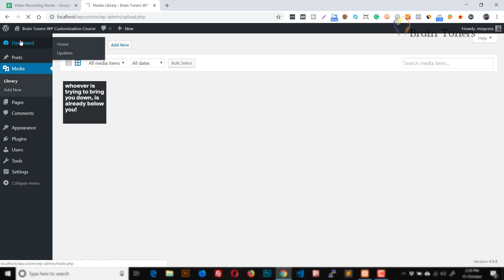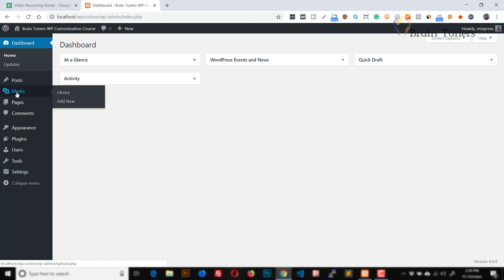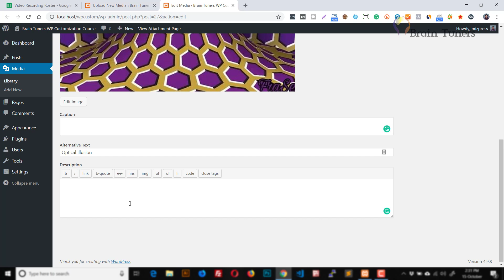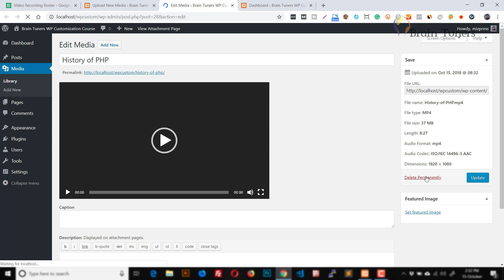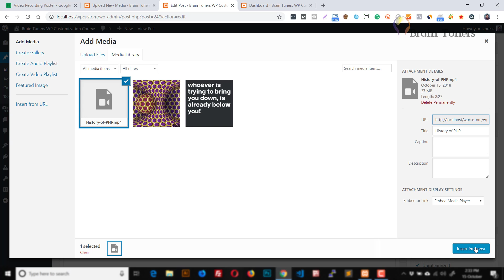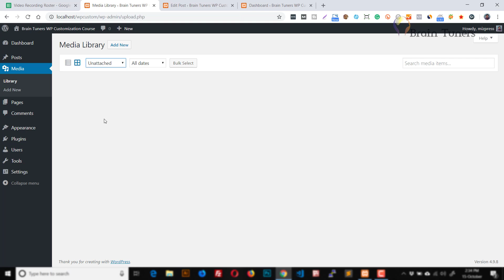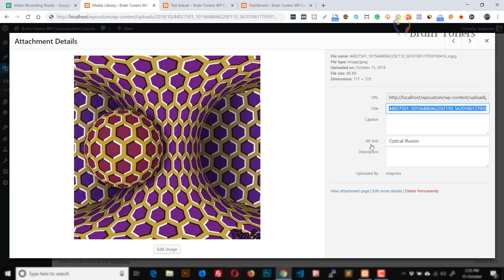মিডিয়া কি? কি কি মিডিয়া ওয়ার্ডপ্রেসে সাপোর্ট করে? - ওয়ার্ডপ্রেস বাংলা ভিডিও টিউটোরিয়াল | MRM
এই ভিডিও তে আমি আলোচনা করেছি ওয়ার্ডপ্রেসে মিডিয়া বলতে কি বোঝায়? কি কি মিডিয়া আমরা আপলোড করতে পারবো আর ওয়ার্ডপ্রেস কোন মিডিয়াগুলো সাপোর্ট করে।
পুরা কোর্স আমার তত্ত্বাবধানে করতে ভিজিট করুনঃ